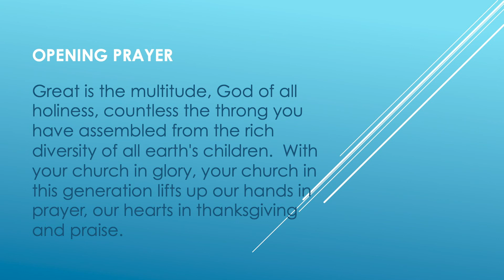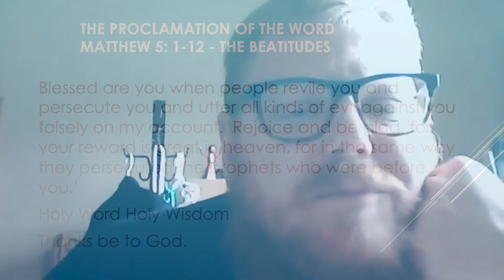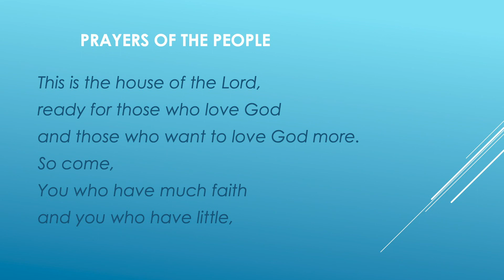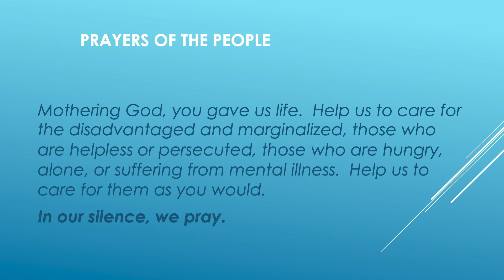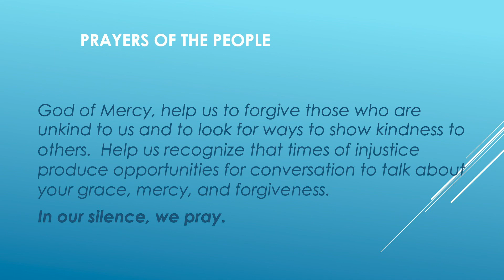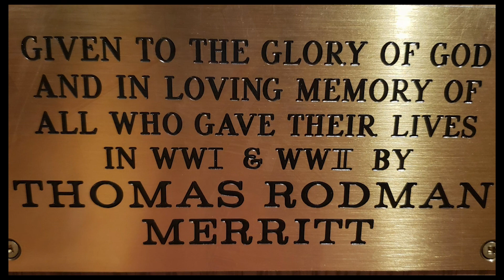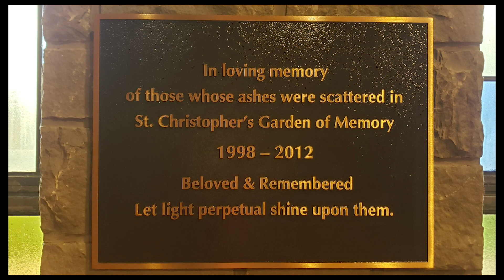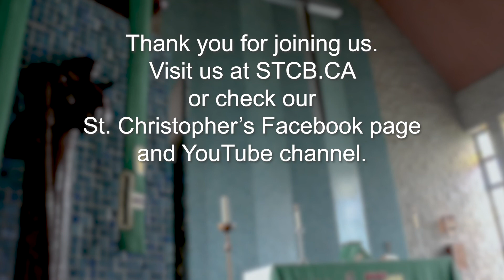Church and Chat Zoom Worship Service November 1st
If you missed our in-person worship service or our church and chat via Zoom, here is our service so you can enjoy. This week we reflected upon Matthew 5: 1-12 and The Beatitudes.